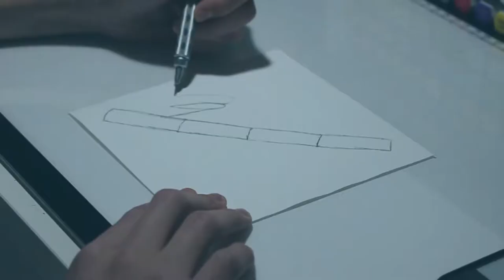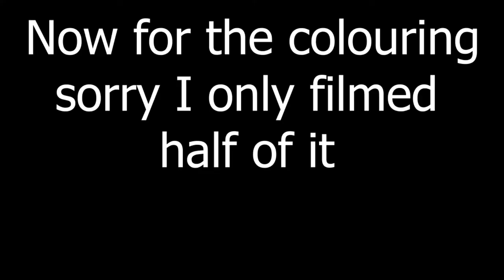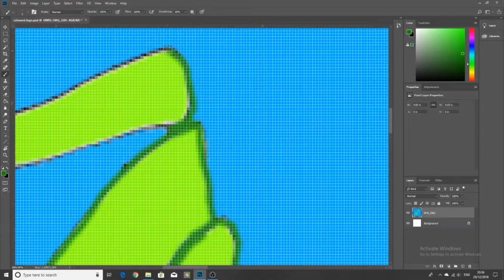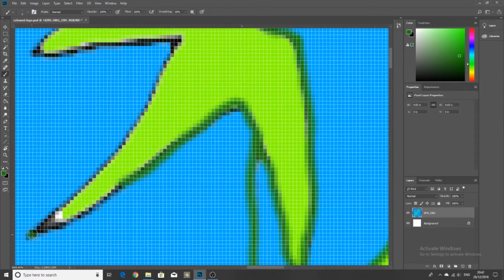Drawing Profile Picture Bamboo Stick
Items used:
Graphgear 1000 Pencil
0.8mm uni-pin fineliner
Adobe photoshop